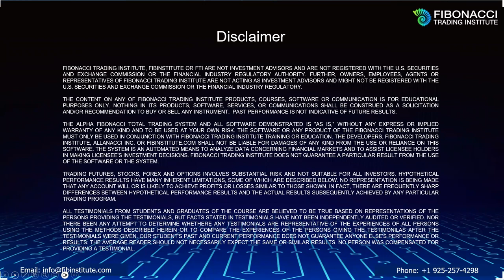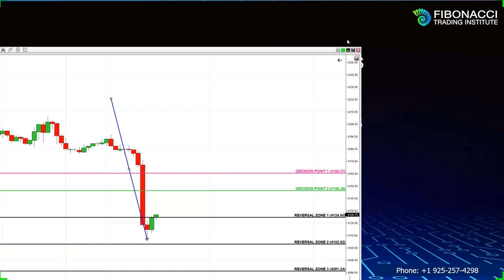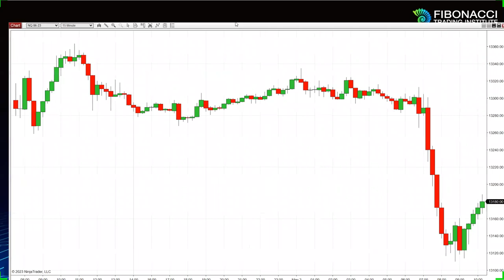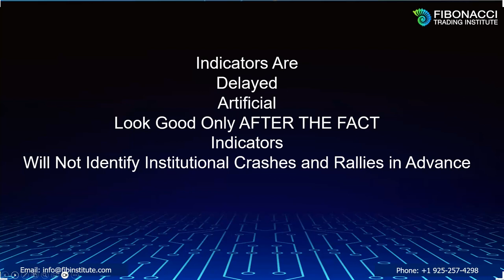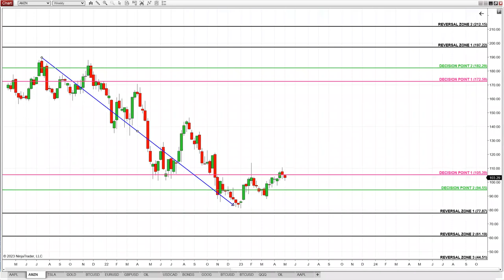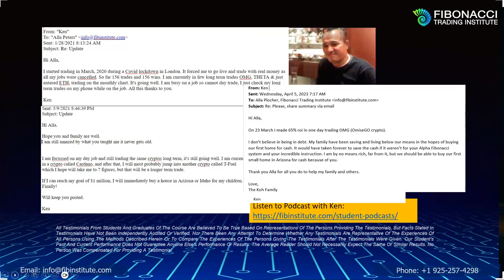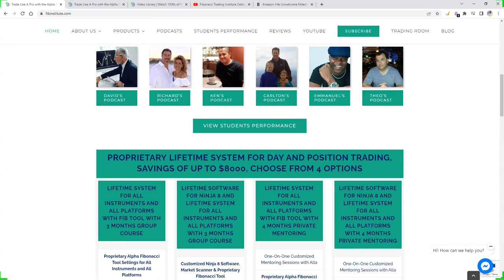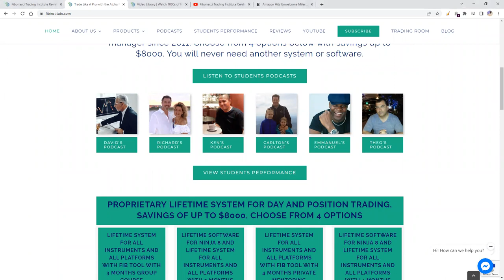⏰ Synergy Traders #45.04: How Rule Based Alpha Fibonacci System with Alla Peters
Title: ⏰ Synergy Traders #45.04: How Rule Based Alpha Fibonacci System and Software Will Improve Your Trading with Alla Peters of FibonacciTradingInstitute.com

Recorded on Thursday, May 2nd, 2023 as part of the Synergy Traders #45: "Psychology, Discipline, and Time Management 2023 Conference" event, hosted by TradeOutLoud and TimingResearch.

Bonus...